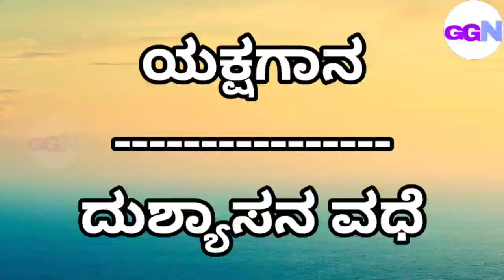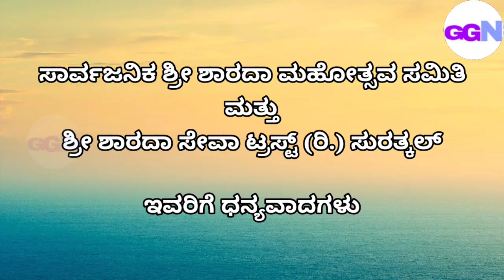Yakshagana - Dushyasana Vadhe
My GADGETS ( Laptop, Smartphone Etc.):

My Laptop

My Smartphone

My Hard Disk

My Laptop Mouse

My Tripod

My Headphone

Please give your valuable feedback.

ನನ್ನ ಗ್ಯಾಜೆಟ್‌ಗಳು (ಲ್ಯಾಪ್‌ಟಾಪ್, ಸ್ಮಾರ್ಟ್‌ಫೋನ್ ಇತ್ಯಾದಿ):

ನನ್ನ ಲ್ಯಾಪ್‌ಟಾಪ್

ನನ್ನ ಸ್ಮಾರ್ಟ್ಫೋನ್

ನನ್ನ ಹಾರ್ಡ್ ಡಿಸ್ಕ್

ನನ್ನ ಲ್ಯಾಪ್‌ಟಾಪ್ ಮೌಸ್

ನನ್ನ ಟ್ರೈಪಾಡ್

ನನ್ನ ಹೆಡ್‌ಫೋನ್
ದಯವಿಟ್ಟು ನಿಮ್ಮ ಅಮೂಲ್ಯವಾದ ಪ್ರತಿಕ್ರಿಯೆಯನ್ನು ನೀಡಿ.
ಹಕ್ಕುತ್ಯಾಗ:
ಕೃತಿಸ್ವಾಮ್ಯ ಹಕ್ಕು ನಿರಾಕರಣೆ ಕೃತಿಸ್ವಾಮ್ಯ ಕಾಯ್ದೆ 1976 ರ ಸೆಕ್ಷನ್ 107 ರ ಅಡಿಯಲ್ಲಿ, ವಿಮರ್ಶೆ, ಕಾಮೆಂಟ್, ಸುದ್ದಿ ವರದಿ, ಬೋಧನೆ, ವಿದ್ಯಾರ್ಥಿವೇತನ ಮತ್ತು ಸಂಶೋಧನೆಯಂತಹ ಉದ್ದೇಶಗಳಿಗಾಗಿ "ನ್ಯಾಯಯುತ ಬಳಕೆಗಾಗಿ" ಭತ್ಯೆಯನ್ನು ಮಾಡಲಾಗಿದೆ. ನ್ಯಾಯಯುತ ಬಳಕೆಯು ಹಕ್ಕುಸ್ವಾಮ್ಯ ಶಾಸನದಿಂದ ಅನುಮತಿಸಲ್ಪಟ್ಟ ಒಂದು ಬಳಕೆಯಾಗಿದೆ, ಅದು ಉಲ್ಲಂಘನೆಯಾಗಬಹುದು. ಲಾಭರಹಿತ, ಶೈಕ್ಷಣಿಕ ಅಥವಾ ವೈಯಕ್ತಿಕ ಬಳಕೆಯು ನ್ಯಾಯಯುತ ಬಳಕೆಯ ಪರವಾಗಿ ಸಮತೋಲನವನ್ನು ಸುಳಿವು ನೀಡುತ್ತದೆ.